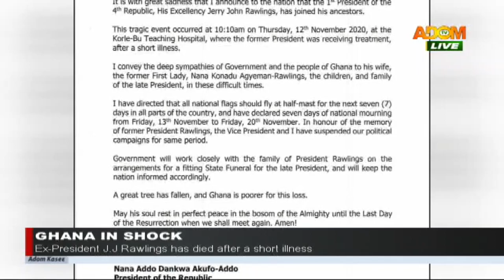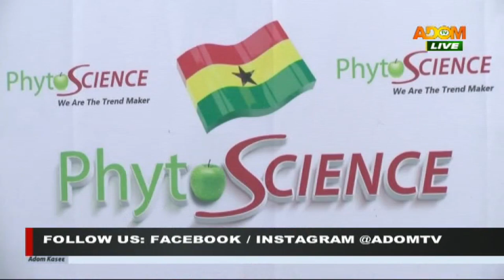Premtobre Kasee on Adom TV (14-11-20)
Full Discussion of Midday news in Twi and other matters arising in Ghana.